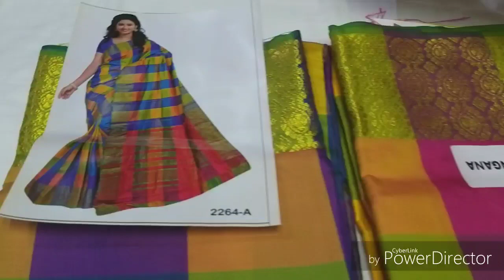Yeola Silk Sarees (येवला सिल्क साडी )